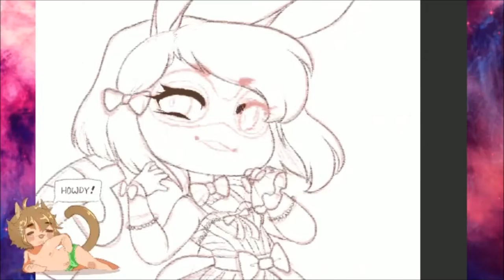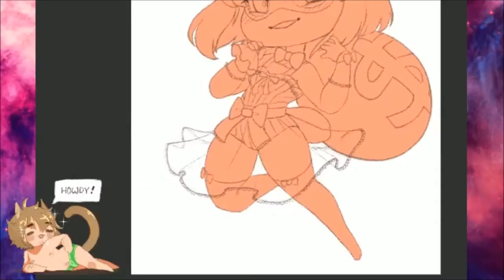Bank Robber Bunny | Request Speedpaint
Opened up some monster girl requests recently and decided to make a few of them into proper images

EnviousSugar @ Tumblr (WARNING - 18+ recommended)

Song credit @ Free Songs To Use
~ Luke Alive - Rythmella
~ NOVILA - Virtual Reality